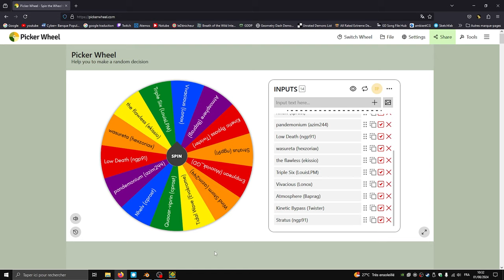Analyse extremes demons #15: Kuzureta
Le niveau est correct (sauf la musique qui n'est pas bien) malheuresement la 2.2 a rendu le niveau silent en provoquant un bug.

N'hésitez pas à donner votre avis en commentaire et si vous souhaitez me suggérer un extreme demon faites-le sur la vidéo de la série la plus récente merci :)
(de préférence ne donnez que un niveau et pas une liste entière)